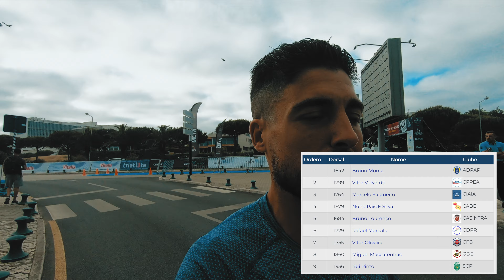Campeonato Nacional de Clubes - Apuramento - Aquele que Gosta de Fazer Vídeos #44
Ajuda o canal comprando pelo link 🙏